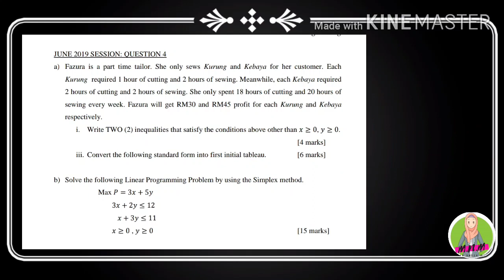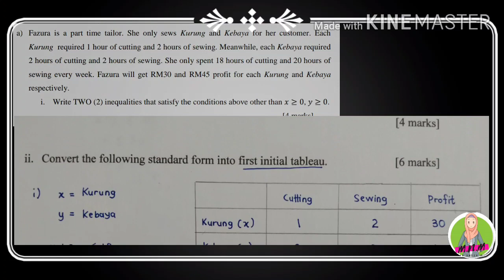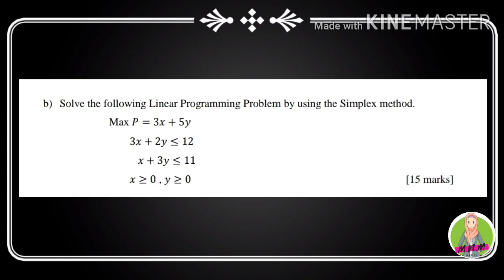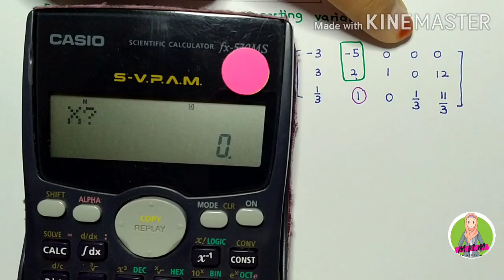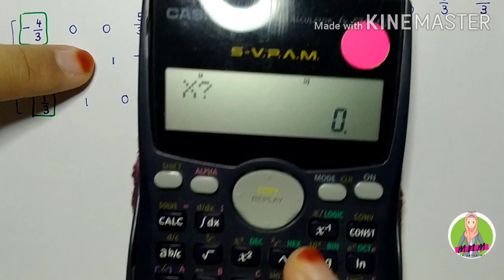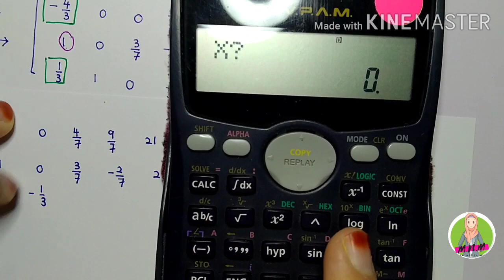Linear Programming | DBM30033 | Dec 2018 Session | Question 4